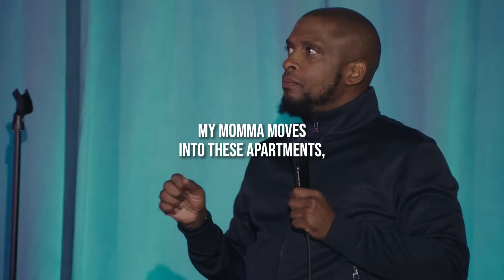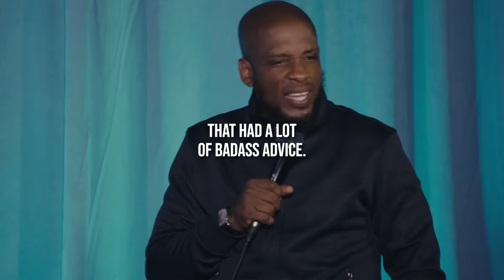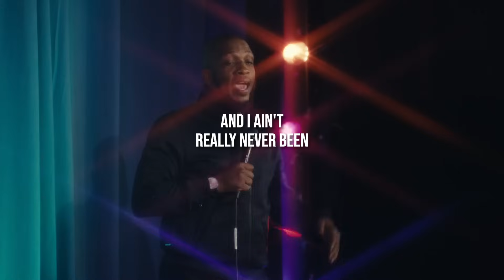You Don't Hope, You Hustle | Ali Siddiq Stand Up Comedy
Ali's daddy taught him a lot of things like how to hustle growing up. Other advice was not so useful... such as, where to buy your clothes.

Ali Siddiq is a stand-up comedian, public speaker, and writer out of Houston. Ali’s unique style of stand-up began behind the walls of incarceration, an incubator for interesting experiences and good stories.

People received their first taste of Ali Siddiq when he appeared on HBO's DEF COMEDY JAM and LIVE FROM GOTHAM, and in 2013 he was named Comedy Central's "#1 Comic to Watch".  In 2014, Ali impressed comedy enthusiasts by displaying his ability to captivate an audience with his "Mexicans Got On Boots" tale, descriptive storytelling, with over 15 million views, of a prison riot on THIS IS NOT HAPPENING, the first of three appearances.  His stories continued with his HALF HOUR special, which premiered on Comedy Central in the fall of 2016.  Immediately following the premiere of that special, Comedy Central offered Ali an hour-special where he performed for inmates live in a Texas jail, sending Ali back to where it all started. The hour special, Ali Siddiq: It’s Bigger Than These Bars, premiered in February 2018 on Comedy Central.  In 2019, Ali could be seen as a Top 5 finalist on NBC’s BRING THE FUNNY. Most recently, Ali could be seen as a guest on THE JOE ROGAN EXPERIENCE.